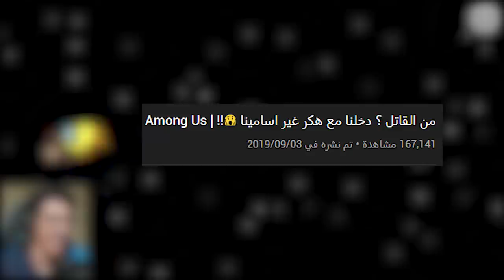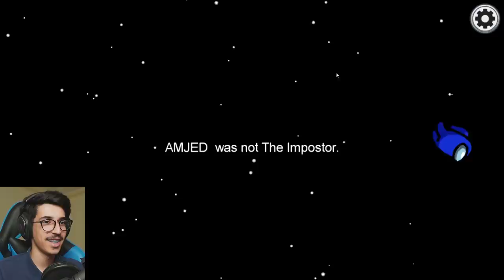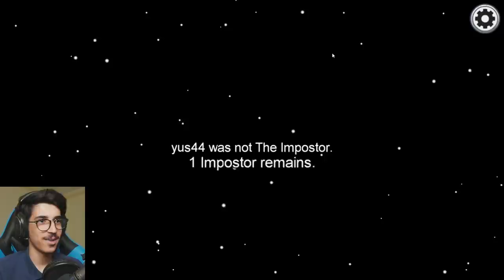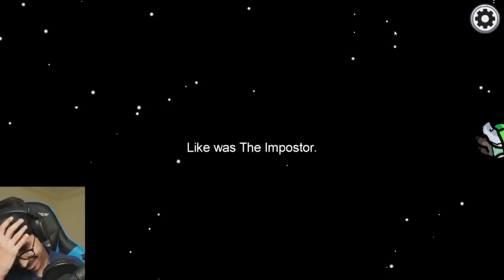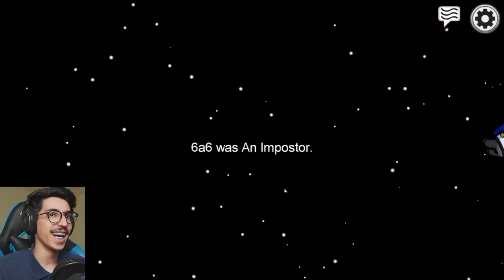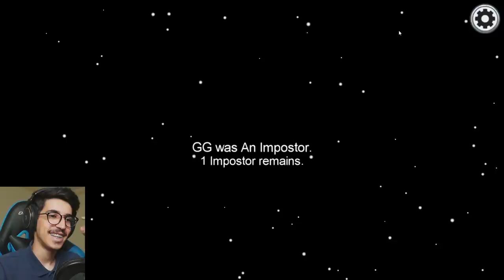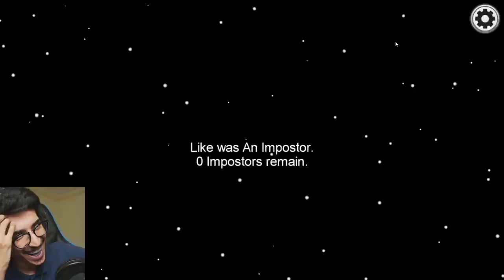من القاتل ؟ فن الاجرام 😱!! | Among Us